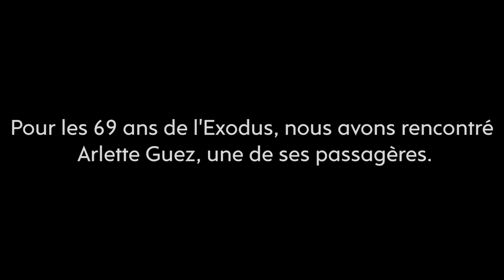Interview d'Arlette Guez, passagère de l'Exodus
Pour les 69 ans de l'Exodus, nous avons rencontré Arlette Guez, une passagère de celui-ci. Elle nous raconte son histoire.